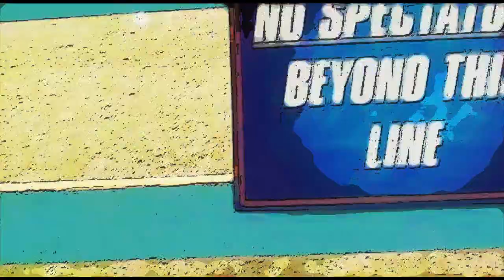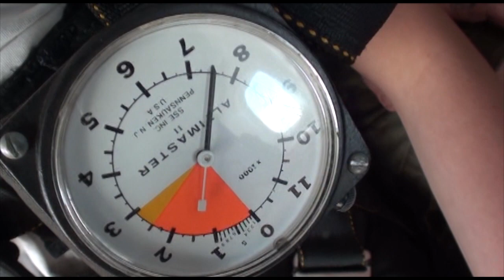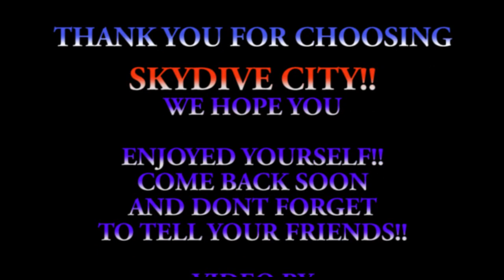Georgina Steggles12–25 15